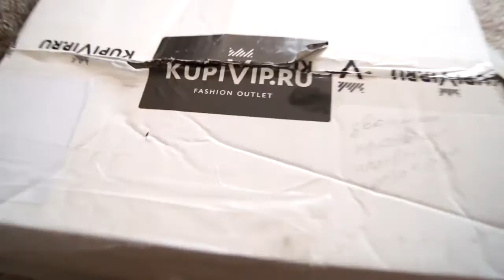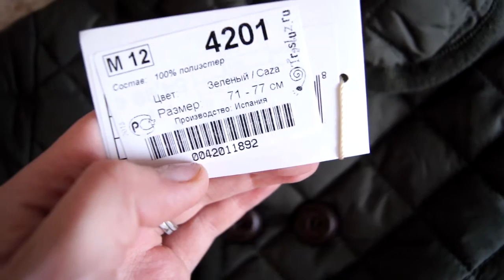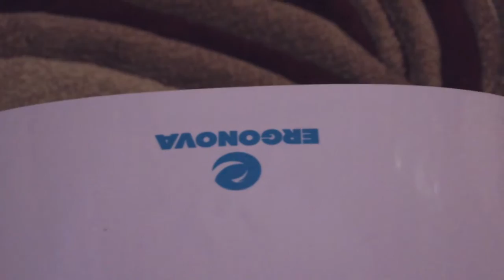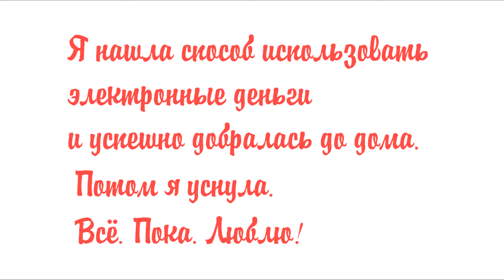VLOOOG | Кокосовая зубная паста?.. День со мной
Я несу полезную информацию о беременности, красоте и здоровье, всегда с удовольствием отвечу на любой вопрос по заданной и теме и не только... ;-)